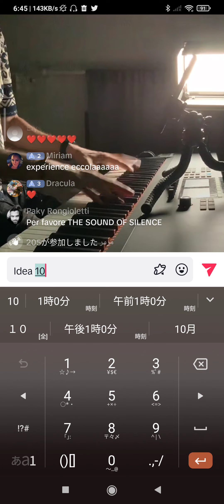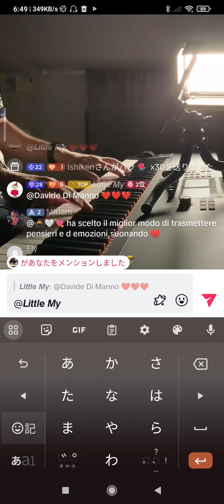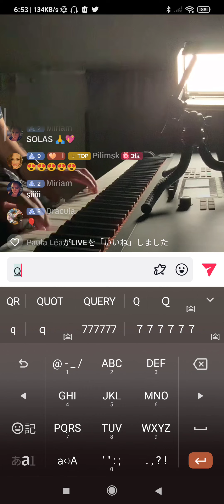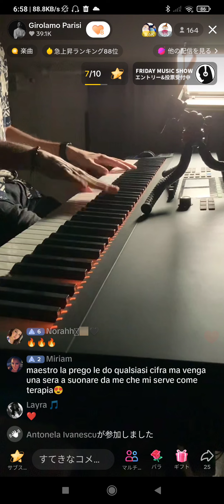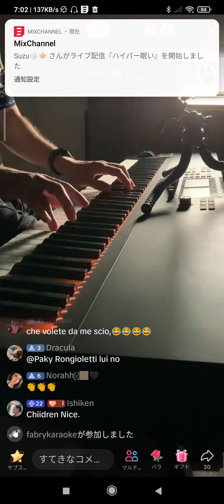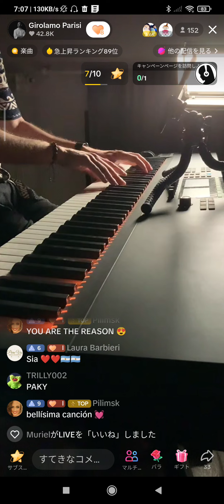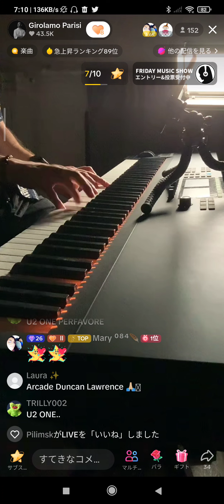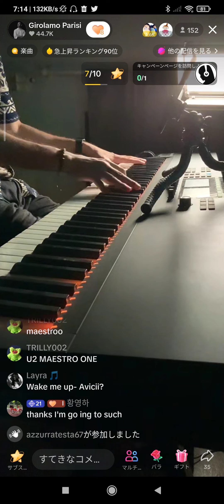Girolamo's 🎹Live July. 6.'23🎶✨👍